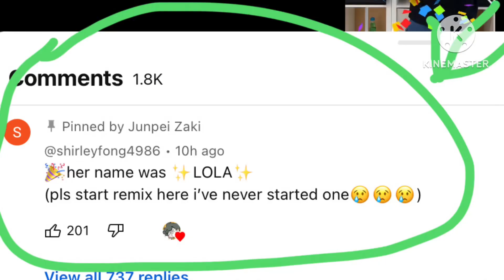My Reaction that @junpeizaki Has gone too Far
@Harrymations_123 Don’t jinx me

And also, I SAW A COMMENT WITH HER NAME HIS LOLA AND SAD WITH TEARDROP EMOJI